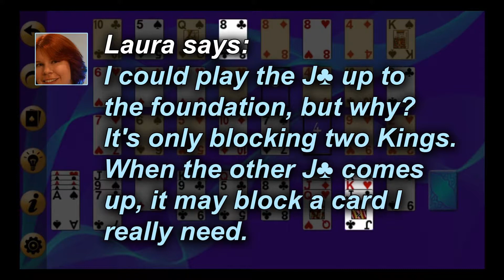How to Play Picture Gallery Solitaire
Available on your Android device from the Google Play Store.

How many ways can you play?